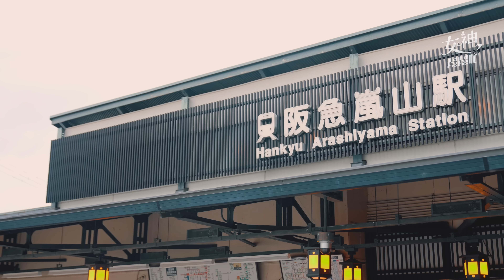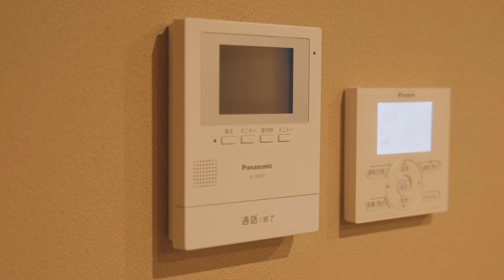京都嵐山紅葉季，絕佳拍照景點在哪裡？ft.蒼井空｜京都旅行｜嵐山渡月橋｜京都紅葉｜日本旅遊｜女神幫幫忙第5期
京都嵐山紅葉季應該怎麼逛？哪裡拍照最好看？今天邀請到女神蒼井空，帶我們一同遊覽京都嵐山最棒的觀光路線。

旅館：谷町君・星屋・談山旅館　京都嵐山

0:00 抵達京都嵐山
0:44 尋找女神幫幫忙任務
6:00 女神出任務！
10:48 任務成果揭曉

私人微信：fxly2018
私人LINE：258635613